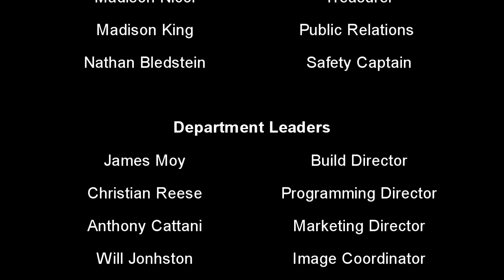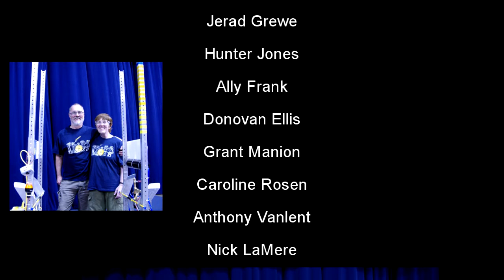Laser Robotics Team #2077 - Season Finale